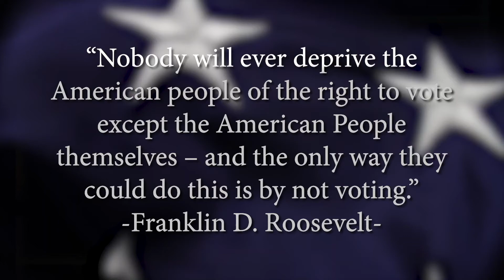George Bray For Mayor of Paducah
Paducah is at a crossroads. Our population has declined or has been stagnant since the 1960s, and I believe we have become dangerously close to slipping backward. While we have over-focused on social issues, downtown, and recreational projects, the city has not added jobs. I am not willing to accept the status quo and believe that strong leadership is needed to move the city forward.

Open & Transparent Government
If elected as the Mayor of Paducah, you have my word that I will lead with “TRANSPARENCY.” So, exactly what is transparency? It is the open communication and broad stakeholder representation by YOU, the taxpayer. Government transparency provides objectivity to the decision-making process that helps increase the community’s awareness and full understanding of decisions being made. We will all never agree on everything, and officials are elected to lead and make decisions in the best interest of their constituents. During my career, I have found that people are more empowered and buy into decisions when they understand the WHY and HOW behind decisions, even if they disagree – and my goal is to empower the citizens of Paducah. I strongly believe that transparency is the key to an effective and vibrant government.

Leadership must:
Communicate
Analyze
Evaluate
Decide
Communicate
It is important to ask citizens for their insights, and it is just as important to effectively listen to their input and recommendations. When we analyze and evaluate information, it is critical that we communicate with you who elected us, of the specifics we reviewed in the process. In the end, we may still disagree, but you will have been heard, and you will know that we took into consideration your concerns and all the information available when making our decision.

There will always be disagreements, and it requires strong leadership to review and move any project forward. I have the skill sets we need to unite our community around a common vision for taking the steps necessary to move Paducah forward – One Vision, One Paducah.

Economic Development
 Economic development is the lifeblood of our community, and we need to improve drastically in this area. Expanding good-paying jobs – Driving job growth, good job growth, not service industry jobs is critical to our future. If elected, I will implement a real plan to maximize the opportunity to drive job growth.

I will work with GPED, the state of Kentucky Cabinet for Economic Development, McCracken County, the WKCTC WorkForce Development team, surrounding cities, towns, and counties, and anyone else willing to roll up their sleeves in order to reemphasize and focus on economic development to recruit new businesses. I will utilize economic development incentives when possible and where necessary. As Mayor, I will prioritize this initiative and do everything in my power to influence outcomes.

I will work with the private sector to assist existing businesses in expanding and retaining jobs through all means possible, including both financial assistance, consulting services, and other support for small and medium-sized businesses. Currently, small business creation and support are being addressed by our local Chamber of Commerce, GPED, and the City of Paducah. I will create a small business advisory board that will be charged with advising the city and our community on the coordination of policy and creating initiatives to drive a more vibrant small business community.

I will propose the implementation of a local investment strategy (Community Investment fund-CIF, crowdfunding, angel investing, etc.) to assist local entrepreneurs with the goal of helping them get access to capital and other support services, all in partnership with the private sector.
Optimize Our Financial Resources
The City of Paducah is faced each day with questions where the answers are critical to making good financial decisions.

Do we hire a consultant?
What consultant is best?
What projects should be prioritized?
What is the true value of a project to the City?
How do we finance our projects?
With all public money?
With public/private partnerships?
To what degree?
How do we protect the City’s interest in these and other relationships?
What grants should we pursue?
Is the local share required for a grant worth the investment the City will make regardless of the grant amount?
Prioritizing projects and initiatives are a critical aspect of government, especially with limited resources. Our City’s revenues approximate $40M annually. We spend the majority of that on Police and Fire protection, Engineering and Public Works, and of course our Parks department. That leaves a small amount to allocate for Economic Development and other projects and initiatives. Therefore, the decisions we make in this area are critical and affect future generations of Paducahans.

Studio-270.com